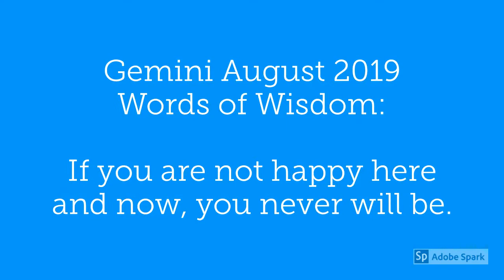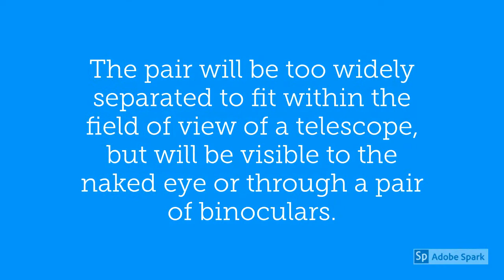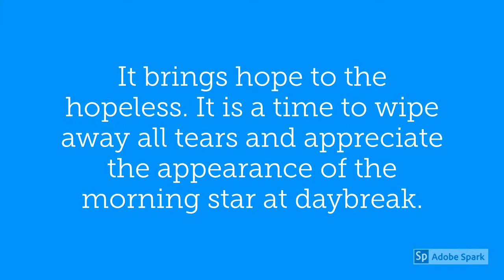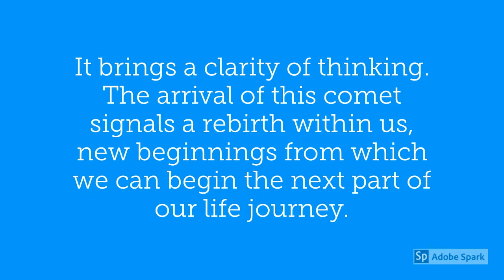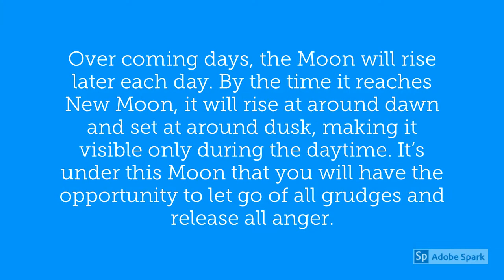Gemini August 2019 Horoscope